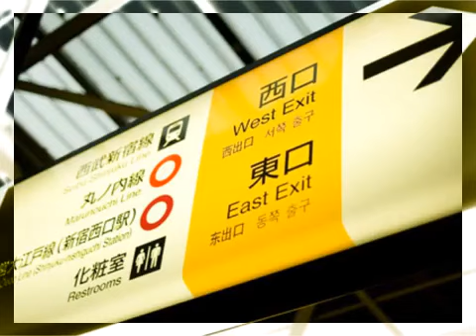自民党:集団的自衛権＆松島法相「うちわ」問題~つボイノリオ 2014-10-10